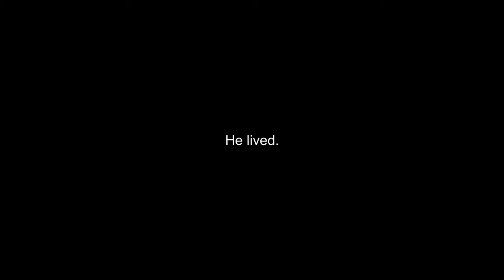LYB Exosen | League of Legends PH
Exosen
Liyab Esports Mid laner
►Support and Follow